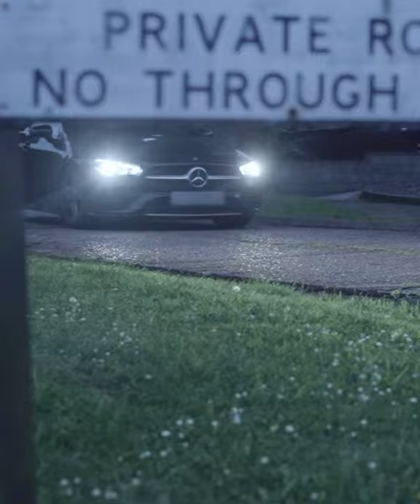Staycleandaily takes a trip to Manchester United player Dishon Bernerd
Last weekend we stopped off to check manchesterunited player dishonbernard ✨⚽️ . He wanted to throw his kicks away, we told him to not to do that😤🧼. 🎥 @kxmadeit.